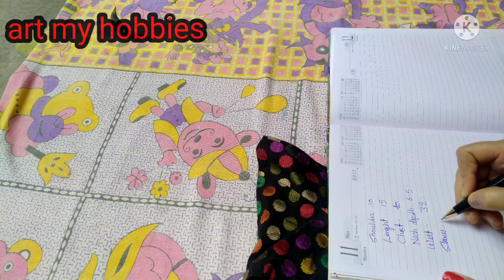astar wala blouse cutting and stitching,, ब्लाउज को काटना और सिलना सीखे आसान और सरल तरीका से,,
Hai Friends मैं हूँ Nandani और आप देख रहे हो
 हमारा Youtube चैनल "Art my hobbies ,,
Most Welcome !!!

About video :- this video How to make Astar Blouse in very Easy Method.

This is a very easy tutorial on How to make Astar Blouse in Easy way Learn in very Easy Method in Hindi with detail explanation so be sure to watch it fully